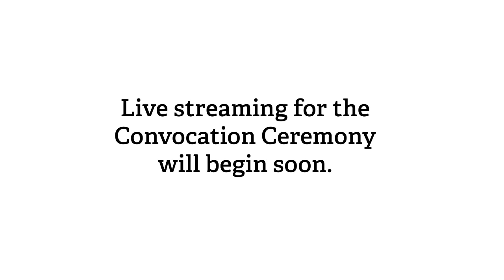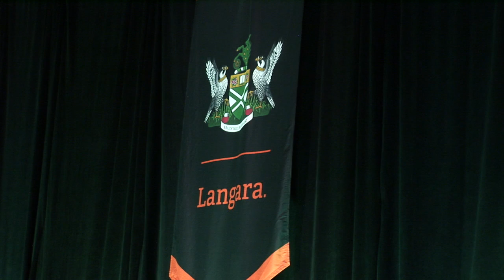Langara Convocation: June 9 2016, Morning Ceremony